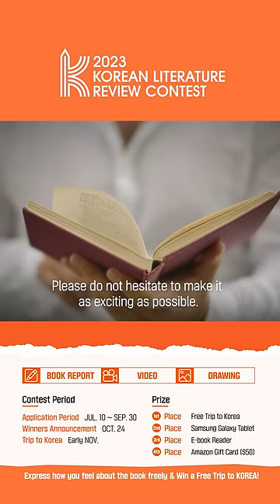DIVE IN K-LITERATURE With Author Chung Serang! (2023 KOREAN LITERATURE REVIEW CONTEST📚)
⚠️Important
[Book Purchase/Rental]
✅ Please download the guidebook through our website!

[Participation Languages]
✅ The contest is available in five languages.
[English/ Spanish/ Chinese/ Indonesian/ Arabic]
✅ You can read the books in any translations as long as your entry is submitted in one of the five languages.